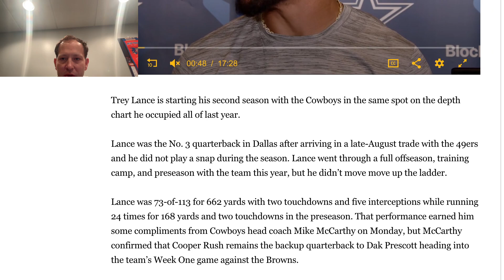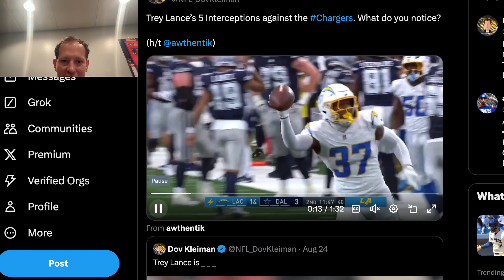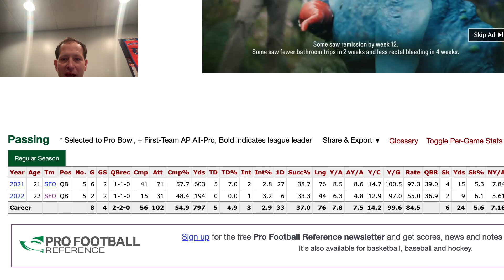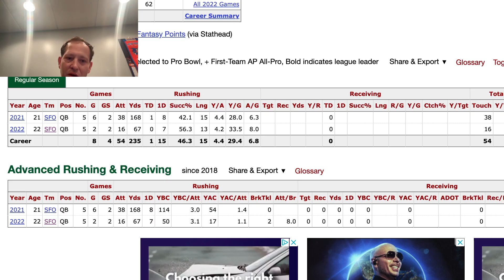Trey Lance QB3 for the Cowboys, will he ever get another shot?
The third overall pick in the 2021 NFL Draft, Trey Lance has still done next to nothing at the NFL level.